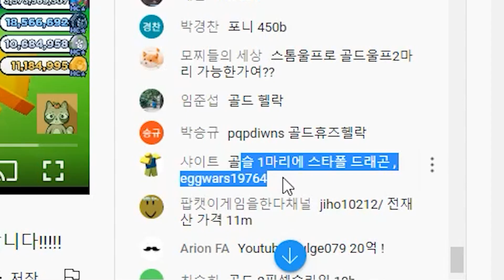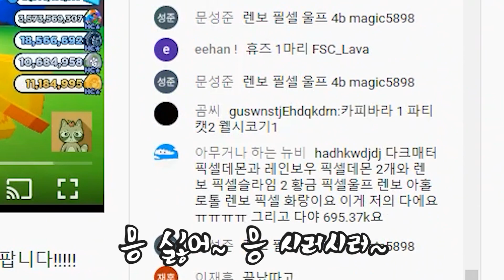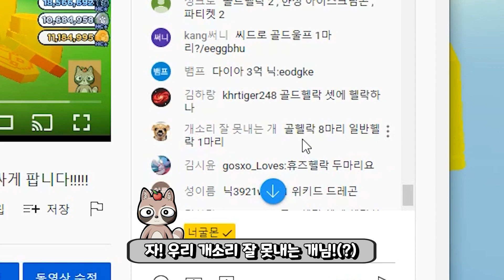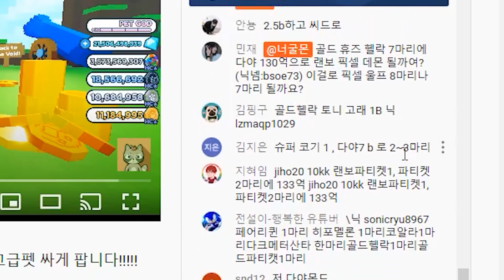펫시뮬 2위 하드코어펫 '픽셀 울프 50마리'를 한번에 거래하니 생긴 일.. ㄷㄷ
흠..